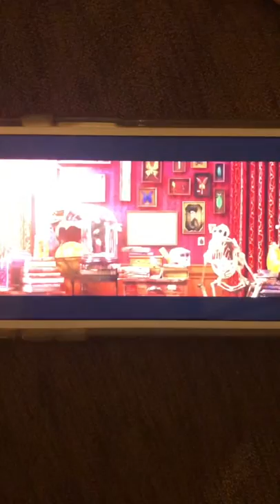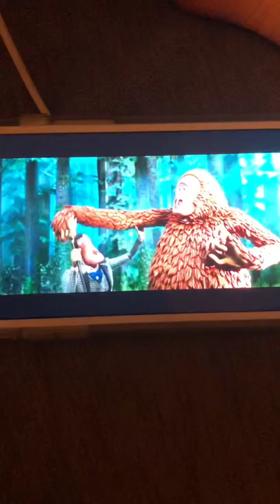Missing Link - Trailer